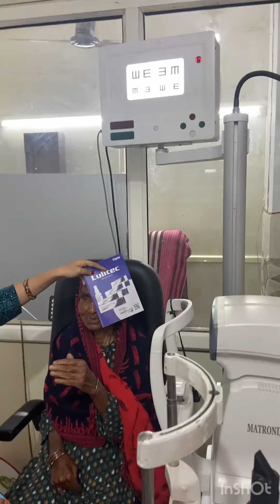After cataract surgery patient vision | Chetram eye care foundation